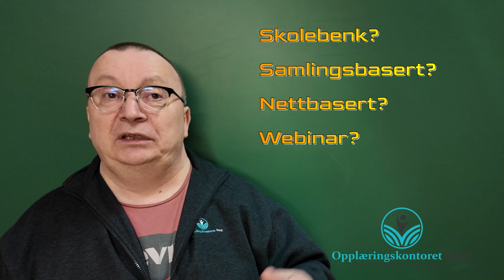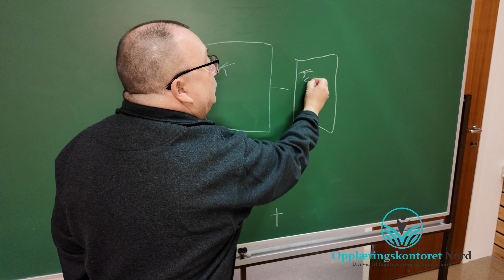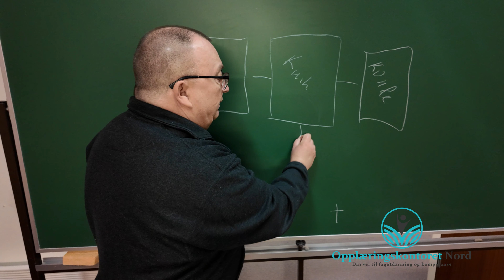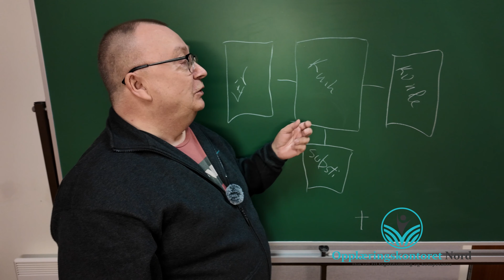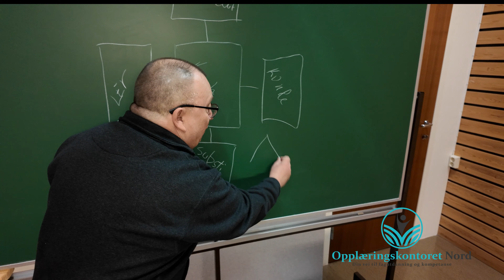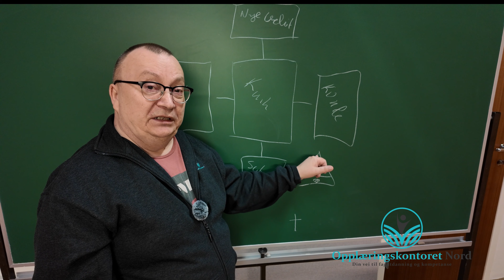Mulighetsbildet i yrkesfag - hva gjør du etter å ha landet fagbrev?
Vi skal utforske mulighetsvinduet som oppstår etter at du har tatt fagbrev!  Yrkesfag er blitt stadig mer populært, og med et fagbrev eller svennebrev så åpner det seg mange muligheter.  I denne videoen tar vi opp temaet videre utdanning - og hva valgmulighetene er.  Vi lanserer samtidig at vi skal behandle dette temaet videre, slik at vi som opplæringskontor kommer til å ta for oss spesifikke yrkesfag - for så å utforske mulighetsbildet.